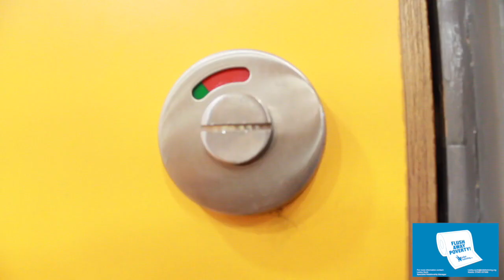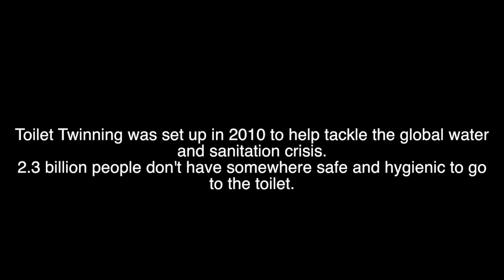Youth4Watsan and UN Competition 2021 - Seher Khan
Collaborating with toilet twinning and Youth4Watsan to raise awareness on the human right of water and sanitation that is taken for granted in the Western world, yet it is still a luxury in some parts of the world.

Come and Help us make a difference together.

Make the future a better place for everybody.

UN Special Rapporteur on the Rights to Water & Sanitation "Mr. Pedro Arrojo Agudo" and "Mr. David Boyd."